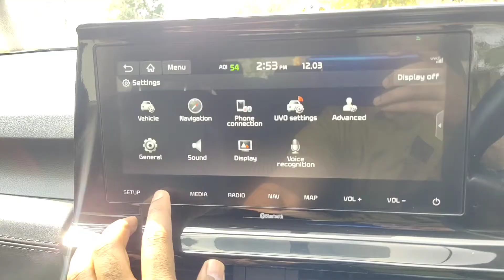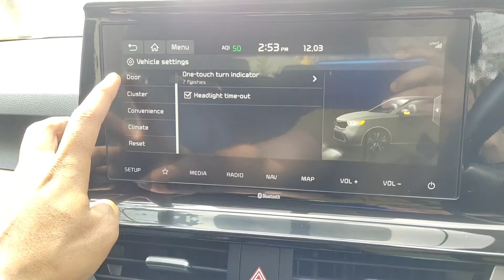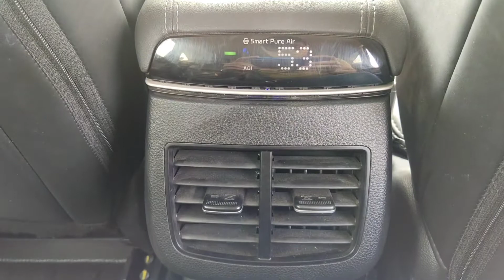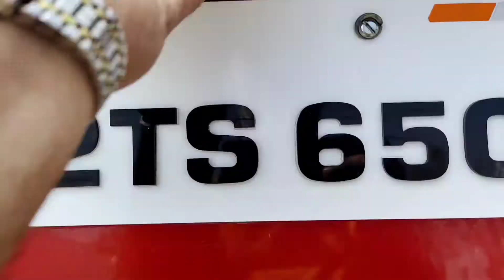Kia Seltos HTX Diesel Black Red Dual Tone Interior Exterior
Kia Seltos HTX Black Red Dual Tone Interior Exterior